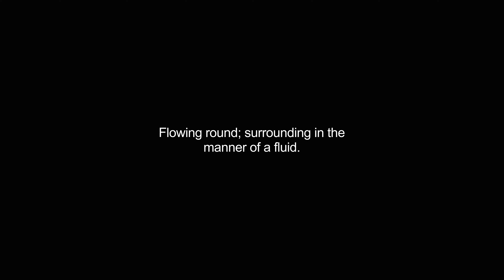circumfluent video Dictionary meaning and pronunciation